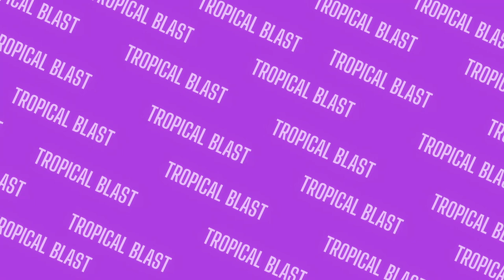Friday Sleep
Go to bed, after listening to this.